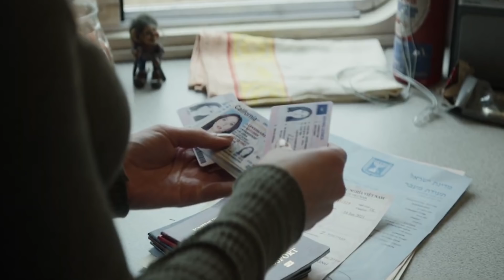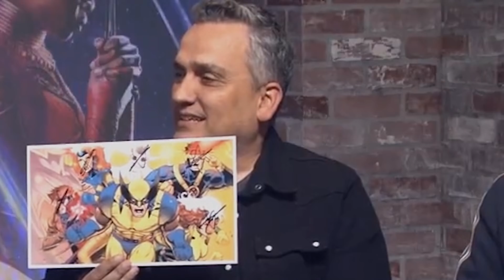Black Widow Trailer - Black Widow vs Taskmaster Scene Marvel Avengers Easter Eggs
Black Widow Trailer. Black Widow Taskmaster Full Fight Scene. Marvel Avengers Easter Eggs. Avengers 5 Marvel Phase 4, Spiderman Morbius Trailer

Covering new Black Widow Trailer 2. Black Widow vs Taskmaster Full Fight Scene. Taskmaster Secret Identity, Avengers Endgame Timeline. Avengers Flashbacks, Hawkeye Cameo Scene Theory. New Black Widow Yelena Belova. Marvel Phase 4 Thunderbolts and Dark Avengers Black Widow Post Credit Scene Theory.

There will be more Black Widow Trailer videos soon. Marvel's The Eternals Trailer will also come soon too. I'll do more Marvel Phase 4, Avengers 5 videos and Morbius Trailer Spider-Man videos soon. Lots of big stuff coming!

Crisis On Infinite Earth's Episode 4 and Episode 5 tonight. My Easter Eggs video will post next!